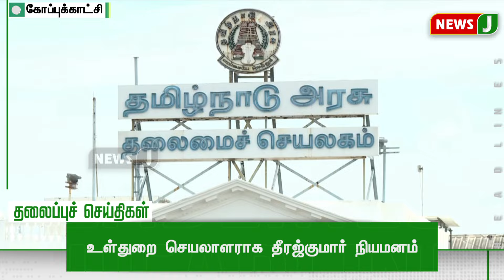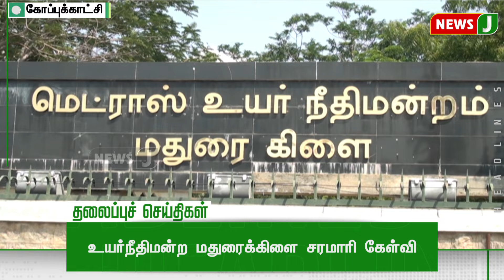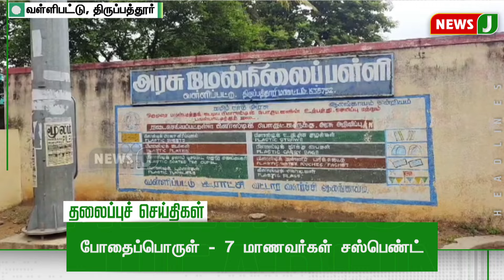Today 6AM Headlines - 17 JULY 2024 | காலை 6 மணி தலைப்புச் செய்திகள் | Morning Headlines | NewsJ